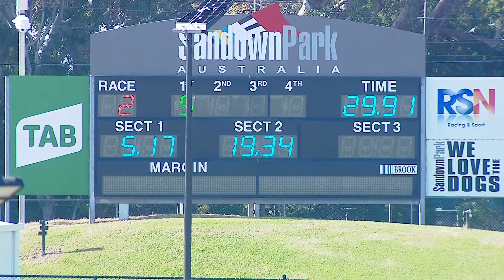SAP SUN 22 MAY 22 R2